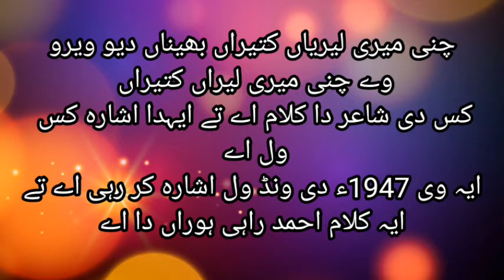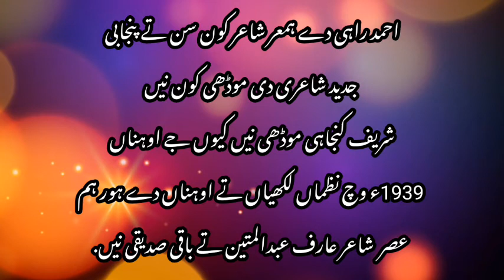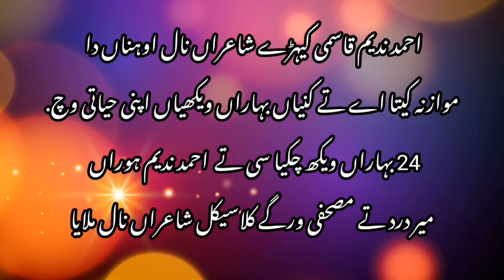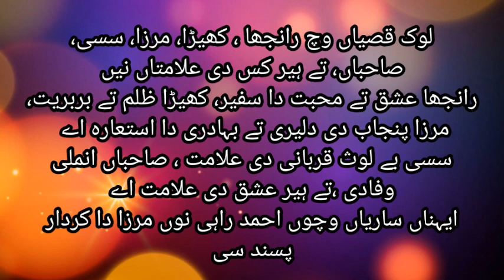Jadeed poetry / Ahmad Rahi/ ppsc lecturer/lecturer test/ punjabi lecturer test/maan punjabi tv/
ایس وچ احمد راہی ہوراں دی شاعری تے گل بات کیتی گئی اے نال حیاتی تے ایہہ مقابلے دے امتحان واسطے بہت فائدہ مند ویڈیو اے